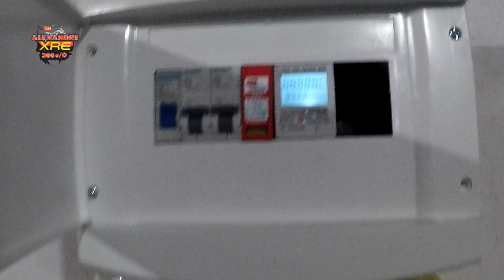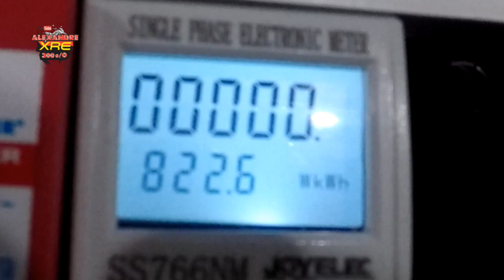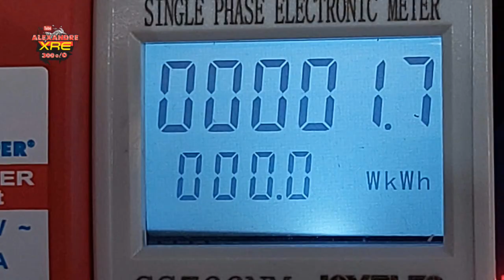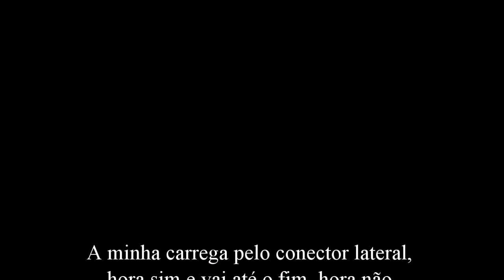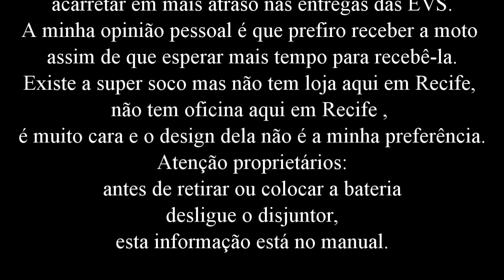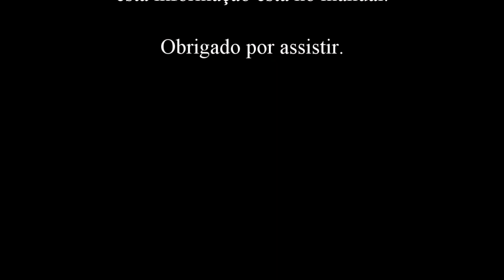Voltz EVS 2023 primeira carga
Veja como carregar corretamente e as falhas que podem acontecer.

LaranjaMecânica
Alien Motos
Tasouza Rider
Queiroz_zs